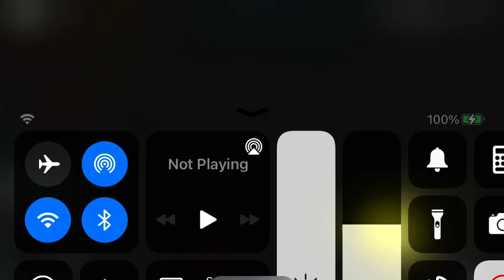Fnaf nothing to see here